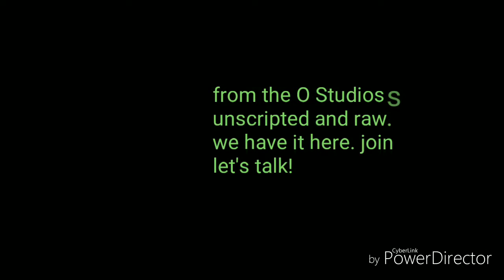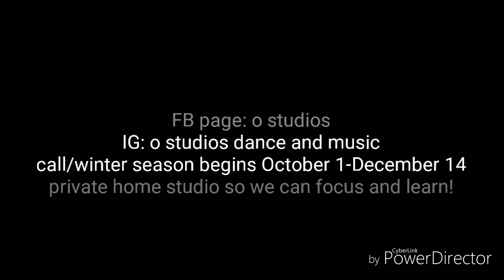O Studios students